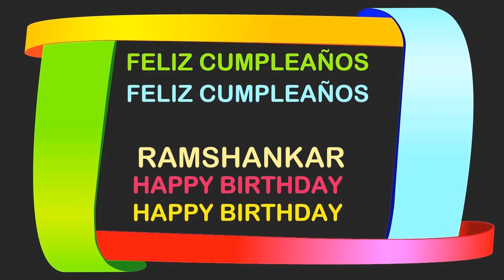Ramshankar Birthday Postcards & Postales